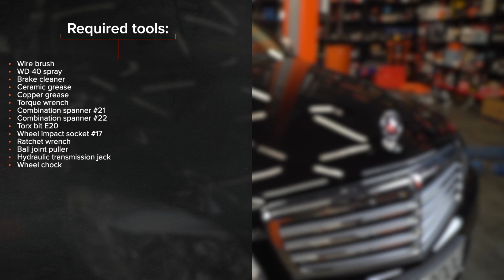Ako vymeniť predné rameno zavesenia kolies na MERCEDES W204 [NÁVOD AUTODOC]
Ako vymeniť predné rameno zavesenia kolies na MERCEDES-BENZ Trieda C 3 (W204) 2.2 Sedan 2007–2008 [NÁVOD AUTODOC]

Rameno zavesenia kolies na aute MERCEDES-BENZ C-Klasse Limousine (W202) (Baujahr 05.1993–05.2000) / MERCEDES-BENZ C-Klasse Limousine (W203) (Baujahr 05.2000–02.2007) / MERCEDES-BENZ C-Klasse T-modell (S203) (Baujahr 03.2001–08.2007) autách je potrebné vymeniť obvykle podľa jednej a tej istej procedúry.

⚡ Všetky video a PDF tutoriály, ako vymeniť diely na aute MERCEDES-BENZ Trieda C (W204): Prenesi in si oglej na portalu AUTODOC CLUB

00:00 — MERCEDES W204 – rameno zavesenia kolies: Návod na výmenu, krok po kroku
00:34 — Vyčistite všetky spojenia ramena.
01:08 — Odskrutkujte upevnenie guľového čapu a tiahla riadenia.
01:52 — Odstráňte rameno.
02:40 — Utiahnite upevnenie spájajúce guľový čap k hlave ložiska čapu kolesa.
03:24 — Vyčistite montážny otvor disku kolesa.